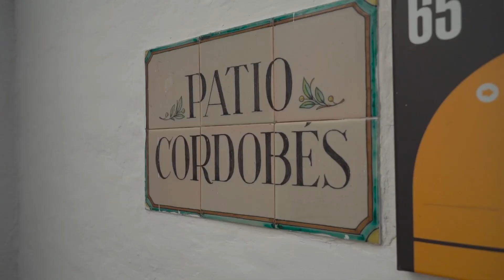HIGHLIGHTS SALOMON RUN BARCELONA 2023